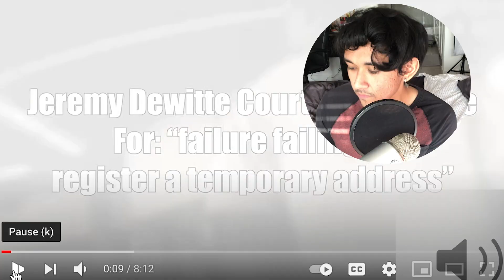Jeremy Dewitte's Latest Court Appearance | (REACT) | FIVE PENDING BONDS!?!?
Jeremy landed himself in court again for allegedly failing to register a temporary address while he was in LA filming for Dr. Phil? That's the word on the street. Reaction time, GO!